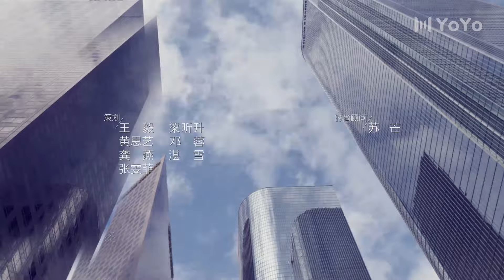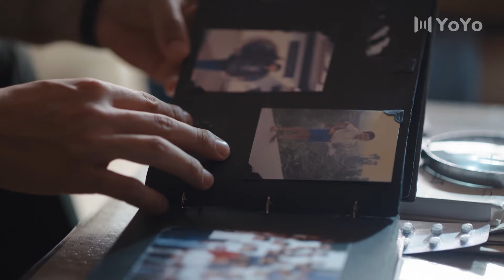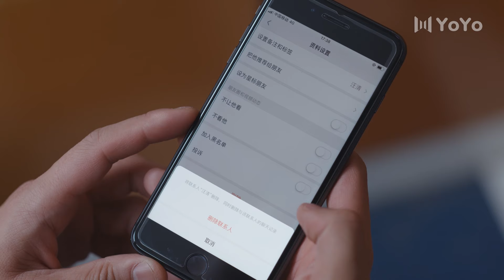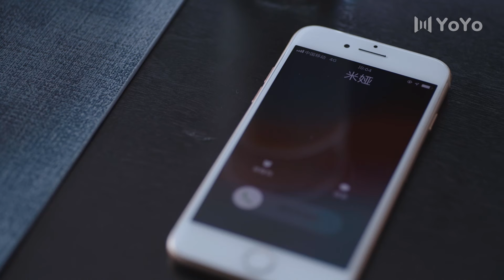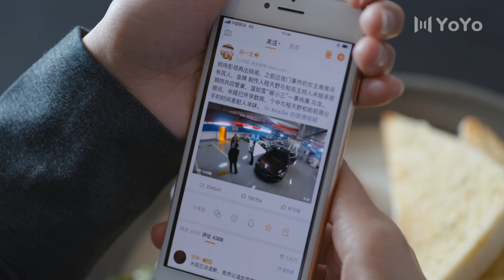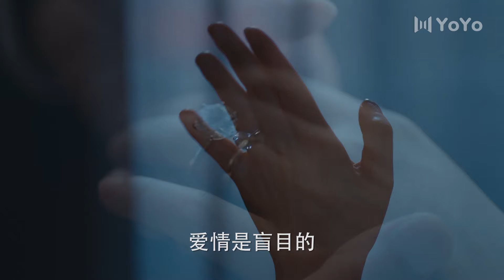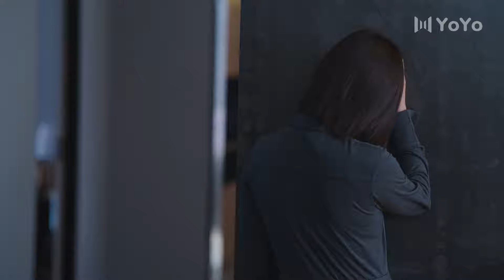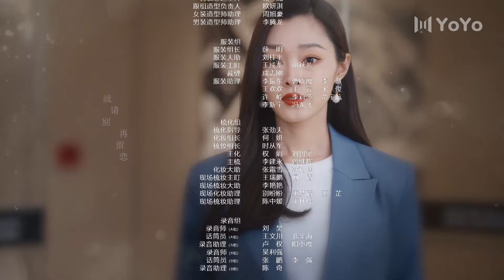【ENG】涩女郎 EP41 | Astringent Girl💕（殷桃/宋轶/魏大勋/孙艺洲/杨烁/赵今麦/夏若妍/谭凯/胡连馨/王瑞欣）优优青春剧场YoYo Fun Station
剧名▶涩女郎Astringent Girl
集数▶43集
演员▶殷桃/宋轶/魏大勋/孙艺洲/杨烁/赵今麦/夏若妍/谭凯/胡连馨/王瑞欣